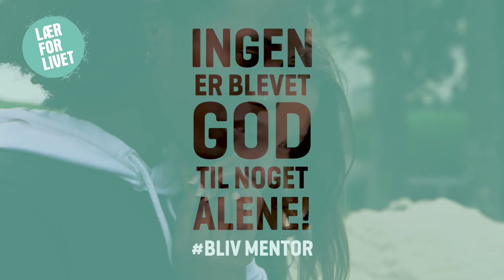Bliv mentor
"Det er vigtigt at blive mentor eller at være mentor, fordi det giver børn et specielt håb."

Sådan fortæller Emma-Luna, Salma og Jonathan om at have deres egen mentor gennem flere år 🙆‍♀‍

Har du mod på at skabe håb og muligheder hos børn, der har brug for ekstra støtte til at trives og lære i skolen, så kan du læse mere og melde dig som mentor her
Lige nu har 100 nye Learning Kids brug for en frivillig mentor, der kan støtte fagligt og socialt 2-4 gange om måneden, så vejen mod en ungdomsuddannelse føles kortere 👩‍🎓👨‍🎓

Lær for Livets mentorordning er støttet af LB Forsikring, der består af Lærerstandens Brandforsikring, Runa Forsikring og Bauta Forsikring.